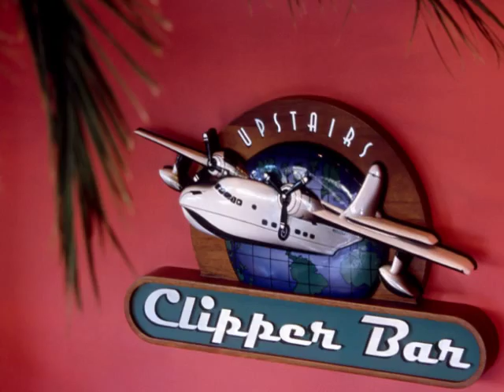Architecture Restaurants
Architecture